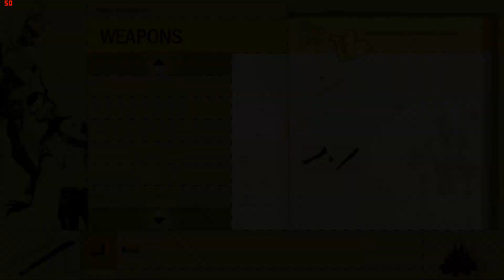Let's Play How to Survive w/ That1Gamer | Episode 5: What is this Rock!?